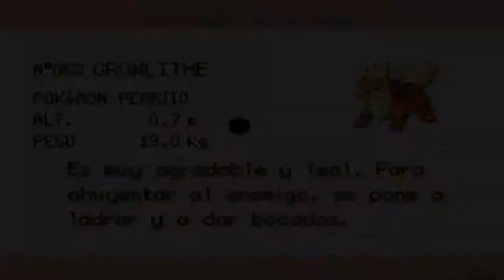Pokémon Rojo Fuego ( Parte 13 - Torre Pokémon ´´ Historia de Cubone y Muchos Ghost ´´ )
Hola gente ¡ que podemos ver en esta parte de hoy ? pues estamos en pueblo lavanda donde vamos a la toree fantasma donde logicamente hay fantasmas XD , algunos cuentan la historia de cubone que ya las he explicado por encima en el video y donde hay muchisimos ghost y muy pesados pero despues conseguimos a mi cuarto pokemon